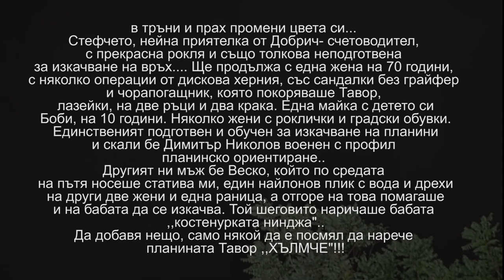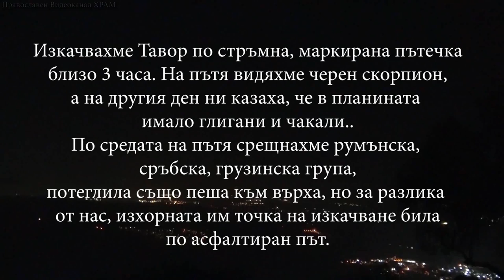ПРЕОБРАЖЕНИЕ ГОСПОДНЕ НА ТАВОР с българско светогорско участие в лицето на йеромонах Климент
ПРЕОБРАЖЕНИЕ ГОСПОДНЕ НА ТАВОР с българско
светогорско участие в лицето на йеромонах Климент
(Йеромонах Климент Зографски е бъдещият ни,
нов епископ на БПЦ, ще бъде помощник на митрополит Йосиф)
В навечерието на празника Преображение Господне,
към планината Тавор в Израел, се отправиха десетки
автобуси и автомобили с поклонници християни от цял свят.
Но както във времето на Христа и след Христа, така и днес,
евреите отново показаха ненавистта си към християните
и Господа Иисус Христос.
В последния момент и без предварително предупреждение
нито на патриарха, нито на когото и да е, т.е. в 11, 30 часа на
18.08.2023 г, часове преди Всенощното бдение на Тавор,
израелските власти публикуват постановление-наредба,
че се забранява преминаването на коли и автобуси до
планината Тавор.
Полицейски коли бяха поставени на всяко възлово място,
през което може да се премине за планината и спираха
автобусите с хилядите поклонници християни.
Наредбата е за времето от 16 часа на 18.08.23 г до 19.08.23 г,
т.е. докато приключи празника на Тавор...
Но християнинът не се плаши от човеци-евреи.
На пътя бяха спрени множество автобуси с християни от
Сърбия, Грузия, Русия, България, Румъния, Гърция и всеки
се чудеше какво да прави, та нали за празника идваме,
всеки от различна точка на света...
Група поклонници от българския автобус, 11 човека,
решихме да нарушим забраната, затова потеглихме нагоре
към планината, пеша, по чукарите и камъните, като
планински кози. Групата от 11 човека бе много колоритна.
В какъв смисъл ли?
Сега ще ви го опиша, макар че то трябва да бъде видяно с очи..

Аз, която на гърба си имах огромна раница с одеяло в нея, в случай,
ако ми стане студено на службата да се завия с него, което
впоследствие не само ми тежеше, но и прегрявах на
гъръа си с него, носех също и камера и статив.
Пепи, ръководителката на групата, която бе с изящни, лъскави
кариоки, не я попитах за марката на сандалите без грайфер.
Даниелка бивш депутат от не зная кое по ред народно
събрание, която бе с красиви обувки на токчета и красива
бяла рокля, която впоследствие, от изкачването и падането
в тръни и прах промени цвета си...
Снимах обувките и, вижте ги на снимките. Стефчето, нейна
приятелка от Добрич- счетоводител, с прекрасна рокля
и също толкова неподготвена за изкачване на връх.
Ще продължа с една жена на 70 години, с няколко операции
от дискова херния, със сандалки без грайфер и чорапогащник,
която покоряваше Тавор, лазейки, на две ръци и два крака.
Една майка с детето си Боби на 10 години.
Няколко жени с роклички и градски обувки.
Единственият подготвен и обучен за изкачване на планини
и скали бе Димитър Николов военен с профил планинско
ориентиране.. Другият ни мъж бе Веско, който по средата на
 пътя носеше статива ми, един найлонов плик с вода и дрехи
на други две жени, отделно и една раница, междувременно
помагаше и на бабата да се изкачва.
Той шеговито наричаше бабата ,,костенурката нинджа"..
След близо 3-4 часово изкачване по стръмната и камениста
Тавор, всички успяхме да се изкачим и чуем камбанния звън
на Таворските камбани... Да спомена и още нещо.
На пътят, детето, което беше с нас видя и дори снима черен
скорпион..А, нали разбирате, че всички ние, за да се изкачим се
хващахме и стъпвахме на камъни и скали...
А на другия ден, ни казаха че в планината имало и глигани,
и чакали... Понякога е много добре да не си информиран за
някои неща, а дори и да не ги знаеш...
По средата на пътя, през нощта, срещнахме и другите
християни, от автобусите - сърби, руснаци, румънци,
грузинци и пр... Те тръгнали по друг път, затова се
пресрещнахме на маркировката за последен напън нагоре.
В колонка по един, в тъмнината - монахини, свещеници,
миряни...От всякъде чуваш различна реч и учестено дишане
от изкачването... На мен лично ми помагаше едно момче румънче.
То помагаше, т.е. подаваше ръка и на всеки
с трудност при изкачването..
Цялата Тавор бе с поклонници християни и никой не пострада.
Дори бабата, която бе с нас получи само една дупка на
чорапогащника, само една минимална дупчица.
А изкачваше Тавор нагоре на колене.
Абсолютно никой, на другия ден, не получи мускулна
треска или някакво неразположение...
През целия път над нас, над всички християни, не спрели се
пред еврейската злоба, се движеше чудодейния Таворски облак.
Снимах малко от подвижническият ни път нагоре към върха,
защото трябваше да се изкачвам и да не се бавя, за да не
загубя другите.. Но когато спирах за почивка, снимах...
А сега се потопете в нашето Таворско приключение и подвиг..
В рамките на шегата, трябва да започнат да подготвят и
свидетелства за изкачване на Тавор, не само за Хаджийство...
Преживяване, което ще помня, аз и всички, които бяхме на
Тавор, цял живот...